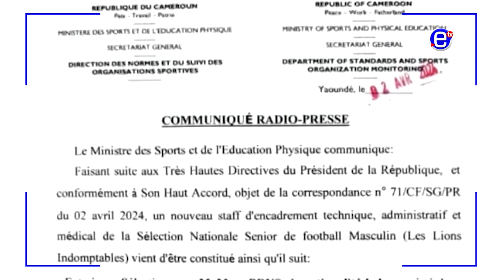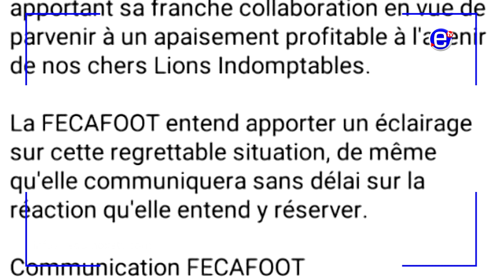CONTROVERSE AUTOUR DE LA NOMINATION DU NOUVEAU COACH DES LIONS INDOMPTABLES - ÉQUINOXE TV